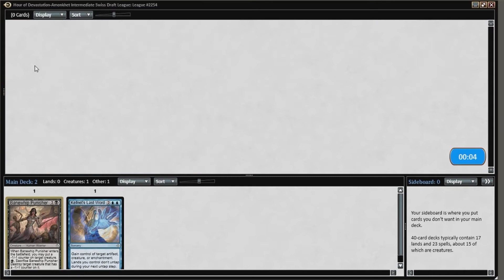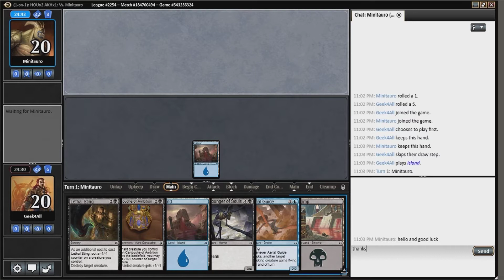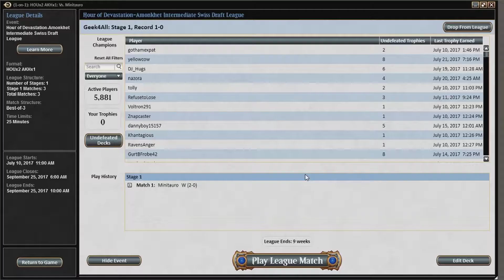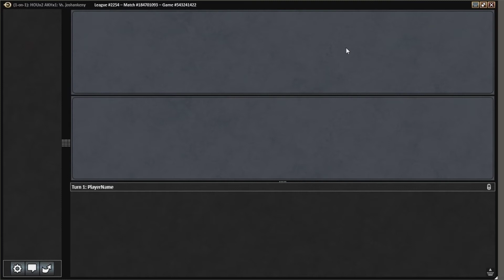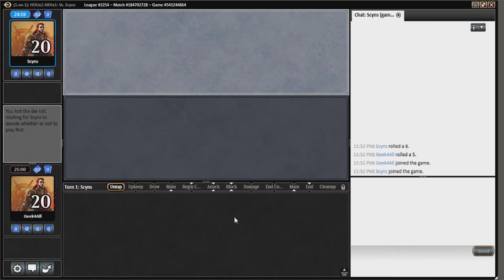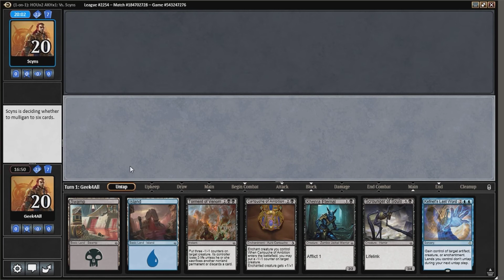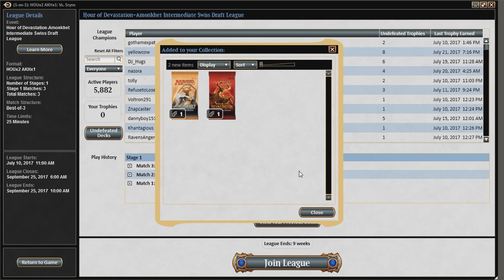Hour of Devastation- MTGO Draft #2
Joe is back for another draft. It's a sweet deck this time but can he earn a trophy?!

Let us know what you thought of the draft in the comments down below.